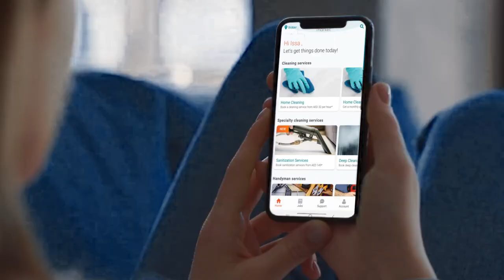SERVICEMARKET: Get 20% off your first cleaning service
Need a professional cleaning service? Look no further than ServiceMarket.  The Dubai's best app for any home service you need.  Professional cleaning services at the tap of a button.   Get a cleaner in under one hour, 7 days a week.   Offering 20% off for new users.